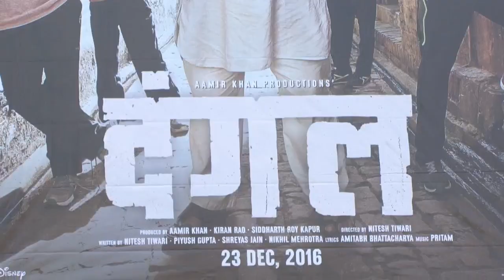Why ! Aamir won't release 'Dangal' in Pakistan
Actor-producer Aamir Khan has decided against releasing his Bollywood blockbuster "Dangal" in Pakistan after the censor board there demanded that two scenes involving the Indian flag and anthem be cut.